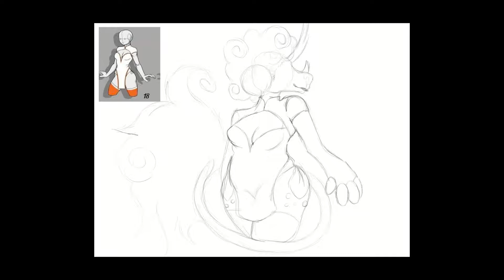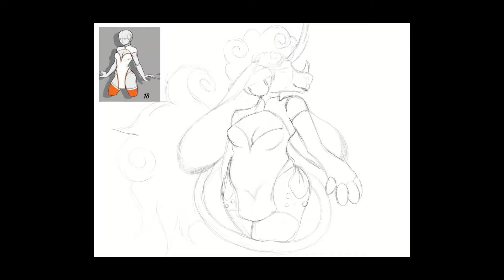Time Lapse: Nut November 18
Time Lapse video  for Another outfit  from the Twitter November meme, Outfit 18.
Art and character are mine

Song: Guys My Age by Hey Violet